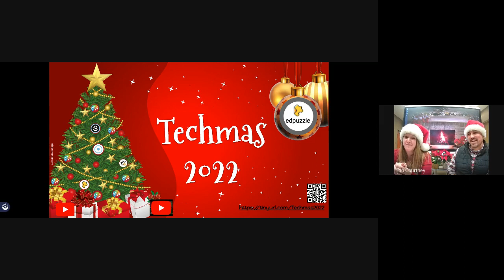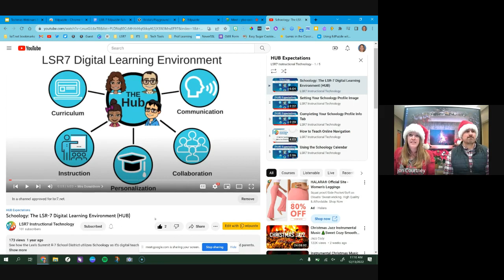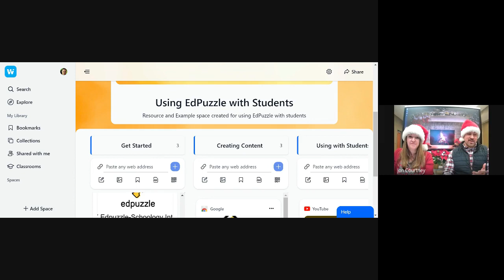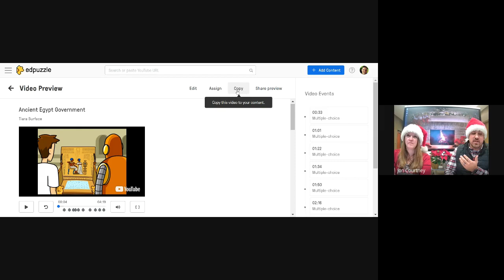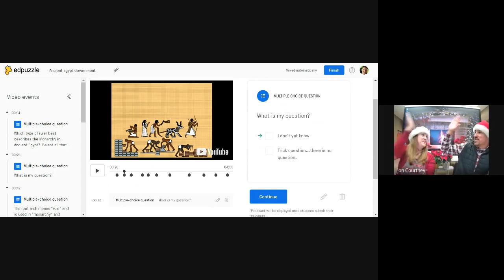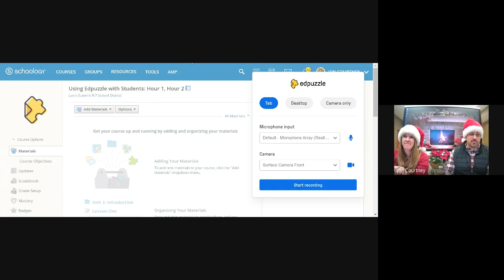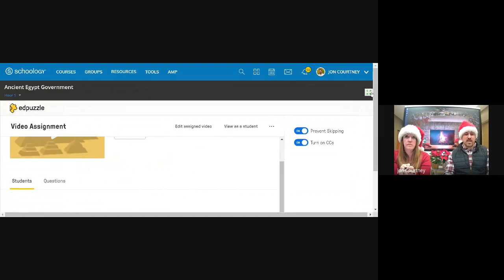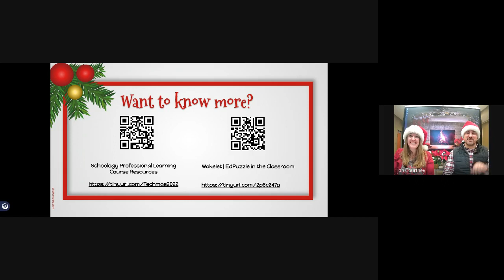Using Edpuzzle with Students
Join the Lee's Summit R-7 Instructional Technology Specialists to learn about using Edpuzzle to create engaging video lessons to formatively assess students while also ensuring accountability.  Edpuzzle integration with Schoology, Live Mode, and Originals are also featured within this webinar.